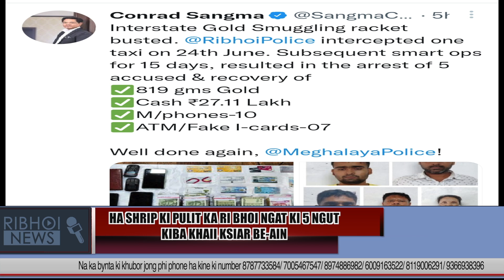HA SHRIP KI PULIT KA RI BHOI NGAT KI 5 NGUT KIBA KHAII KSIAR BE-AIN